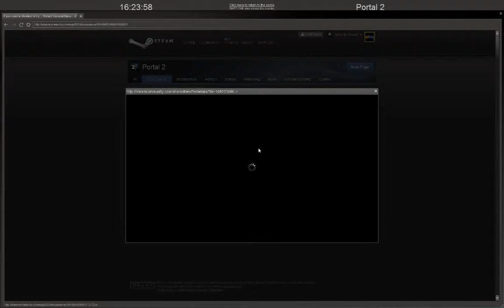Solo 54 - Feld Again First by Feld Again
My name's Tom and I play your Portal 2 map, put the vid online so you can get a first hand feedback. You see how your map is played by someone who hasn't seen it before. Sometimes, I also upload the second playthrough. Especially if the first one has too many boring moments.

I try to make an additional, general review once I finished the map by noclipping around the map again and mention some suggestions.

But I'm not solo only ;) Tom + Skhar go for your coop maps! Feel free to submit!